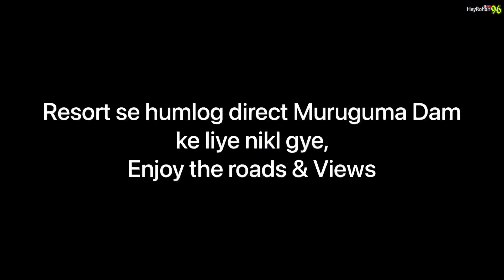Pahari raste mein Devil_babe | Exploring Ajodhya Hills | Beautiful Place